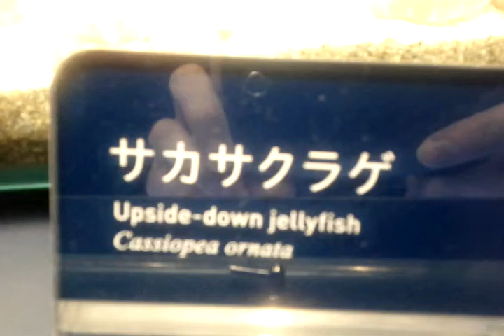Upside-down jellyfish?!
Very cool! They looked like anemones.